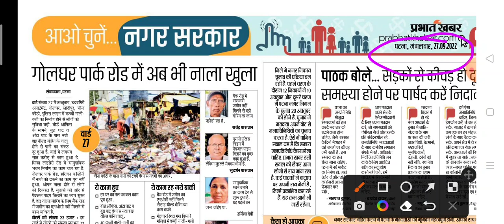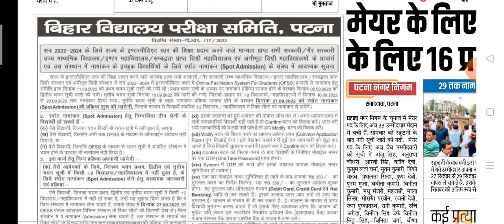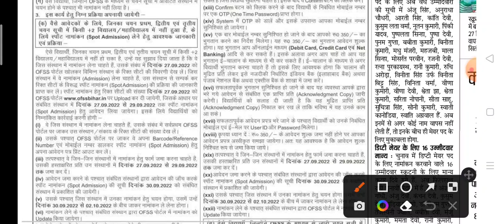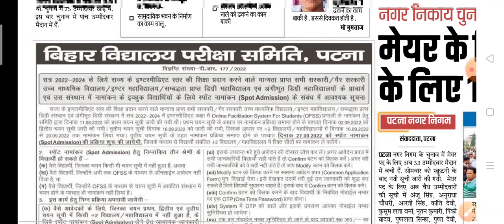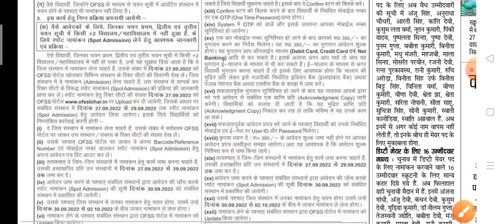inter spot admission 2022|bseb inter spot admission 2022|online शुरू हो